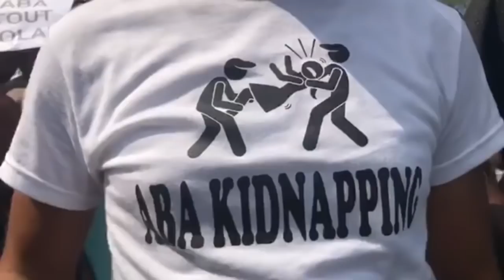Gwo nouvel: Chèf gang Chrisla souke Opozisyon an ak aksyon sa a